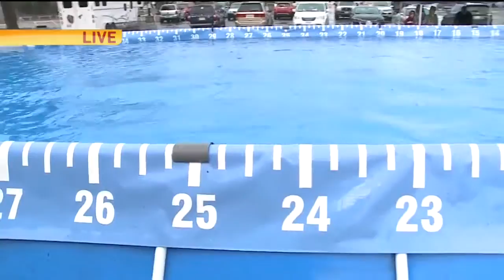Sacramento Dog Show Pt. 2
Wendy is getting a look at some of the dogs that are going to participate in the show as they do some fun tricks.